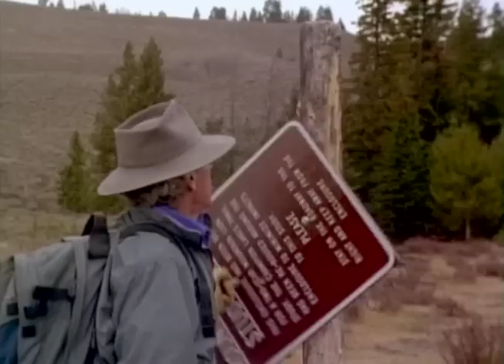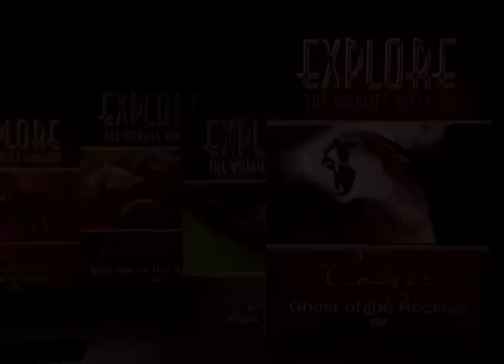Explore the Wildlife Kingdom | Cougar: Ghost of The Rockies | Full Movie | Grant Goodeve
The cougar, or mountain lion, is secretive and solitary, inhabiting the remote regions of the Rockies Mountains where man rarely ventures. It can leap forward over 40 feet and jump 18 feet straight up in the air. Its stealth and skill as a mountain hunter are rarely witnessed. Here a mysterious phantom in nature is revealed.

Directors: Steve Greisen
Starring: Grant Goodeve